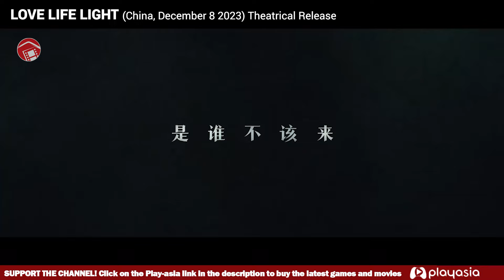LOVE LIFE LIGHT - Trailer 2 (2023) 照明商店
Genre Fantasy Horror Drama
Director Cheldon Cai (Debut)
Starring Zhang Ruonan (The End of Endless Love), Bai Yufan (Moneyboys), Liu Yan (Master Z Ip Man Legacy), Liu Yijun (Reset)
Original Title 照明商店
Alternative Title The Shop of the Lamp

AFF Link